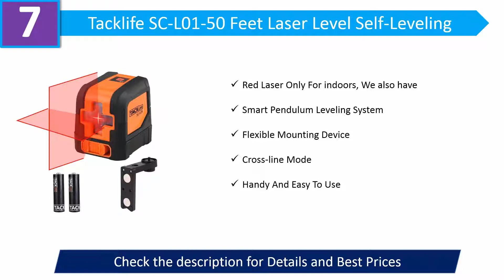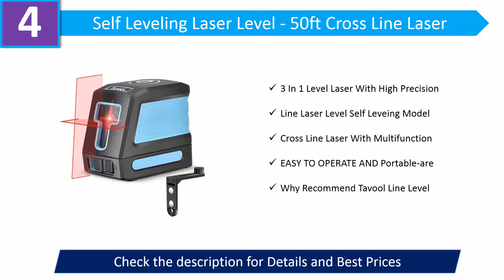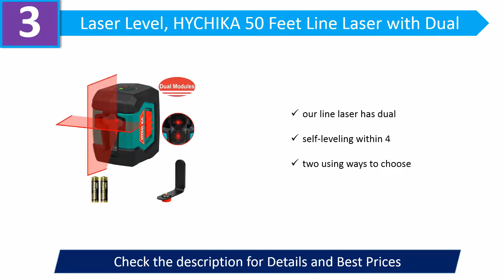Best Laser Levels 2020 - Top 10 Laser Levels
Best Laser Levels 2020